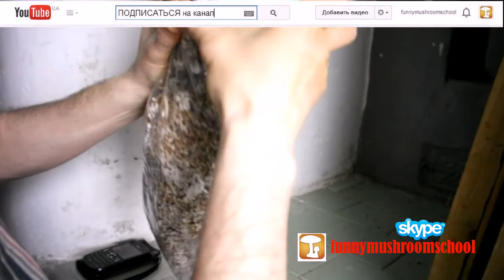Вешенка, Зерновой маточный мицелий, ПОДГОТОВКА К ПОСЕВУ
Небольшой ролик "Подготовка зернового маточного мицелия вешенки к посеву" - еще один небольшой материал об этапах изготовления мицелия грибов. Это видео посвящено целому разделу о производстве мицелия, чему посвящено 2 больших плейлиста на канале funnymushroomschool Для получения более полной картины о производстве мицелия рекоммендую изучить плейлисты "Производство мицелия" и "Посев мицелия"